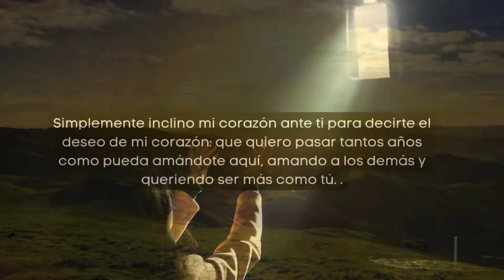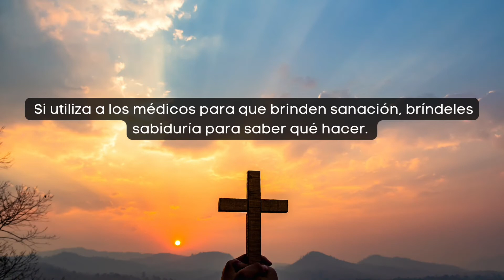ORACIÓN DE LA MAÑANA: POR LA SANACION PERSONAL 🙏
La Biblia nos dice que oremos por la curación de Dios y seremos bendecidos con salud y fuerza para superar cualquier dolor al que nos enfrentemos. Que busquemos consuelo de Dios siempre que estemos enfermos o deprimidos y sepamos que Él consolará nuestra mente, cuerpo y espíritu.

Espero esta oración le sirva a cualquier hijo de Dios que busca sanacion 🙏✝️

“Amado, ruego que todo te vaya bien y que tengas buena salud, como va bien con tu alma." - 3 Juan 1:2